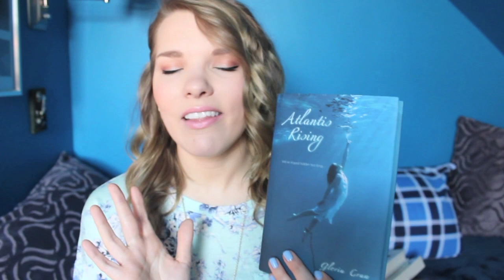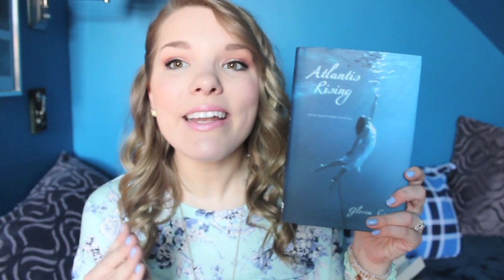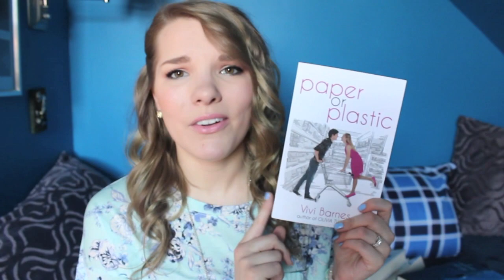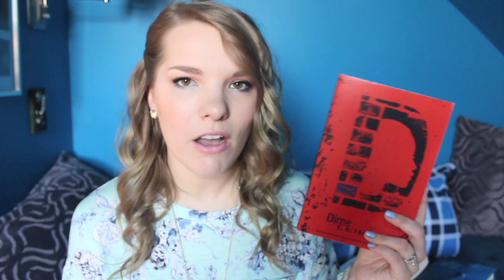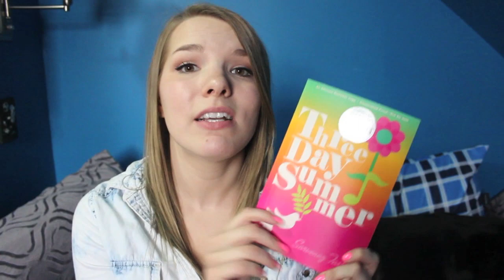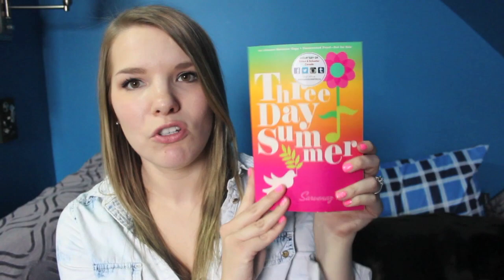Book Haul | Review Books | April 2015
Hello All - Take a Peek Below!

          Use the code: FREEBOX for your first box FREE!

xoxo
Jamie-Leigh & Jeff